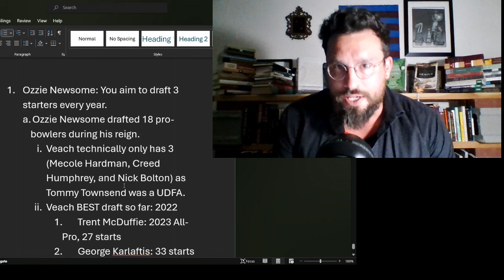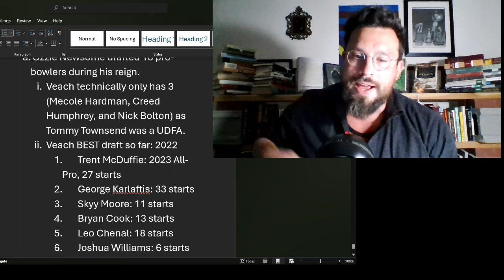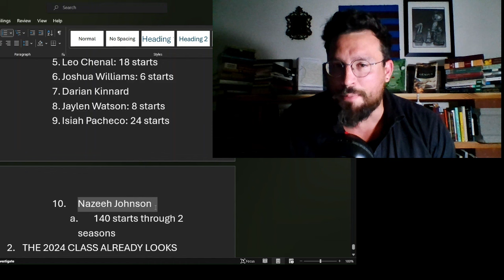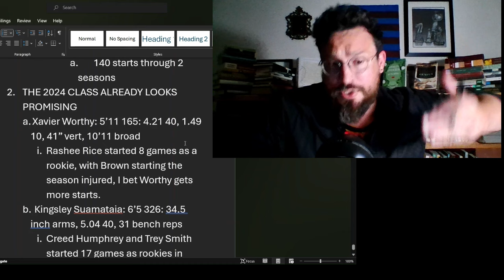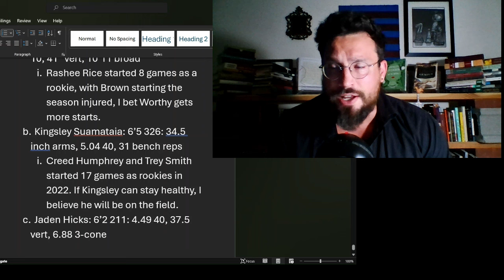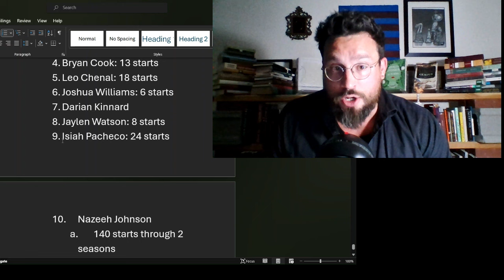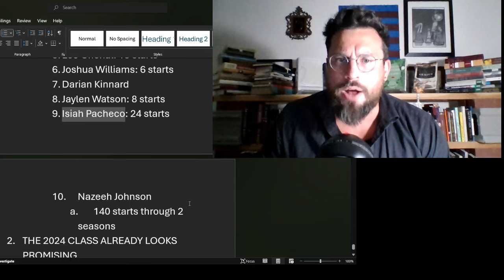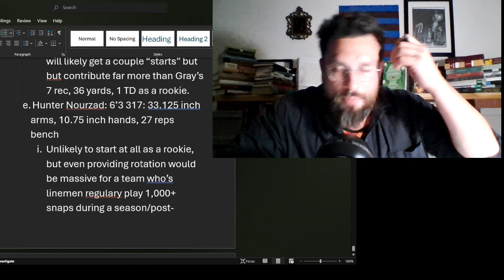CAN THE CHIEFS DYNASTY KEEP ROLLING? Signs Say Yes! Kansas City Chiefs News Today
Kansas City Chiefs and the NFL Draft.

Thanks to current Patrons:
Jason Commerford
Mike Stock
K Wayne
G Donut
Badger
Dmwebb78
CDAWG22
Elgin Thrower
Lew Volk
Jim McAffee
All Chief'd Up
Angela Lankford
Henrique
RoyallyChiefd
Manuel Peralta
JoeH
Christopher Heinitz
Izaak Lavarenne
Sam
Ron Edde
Bladi@
David Howe
Joe Keough
ggomen08
William Beal
Erik Brizendine
Robert Clerkin
Chiefs since Super Bowl 4
Darren Gaines
Brenda
Michael Dillon
Omta
Marcus Sipho
Kev
Mack Moore
SWMOKindonOutpost
Robert Phippen
Bret Holloway
William Friederich
1953Fan
Chiefpeat
Michael N
YB Negative
S F
Stewart Mizell